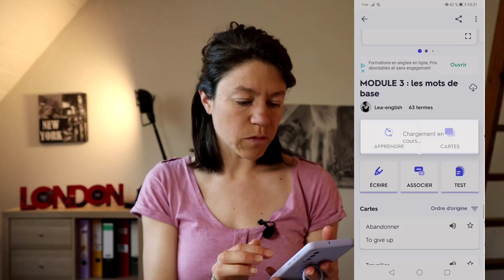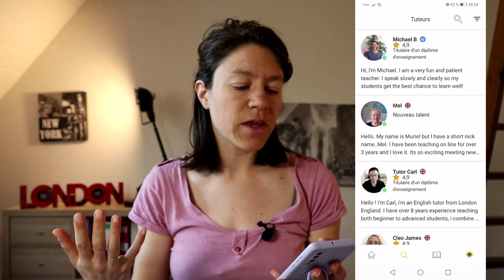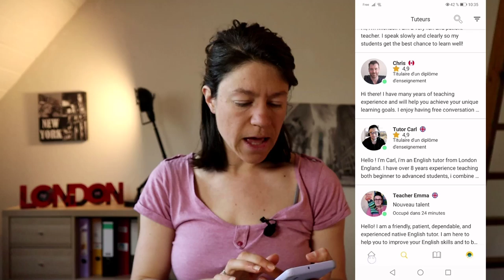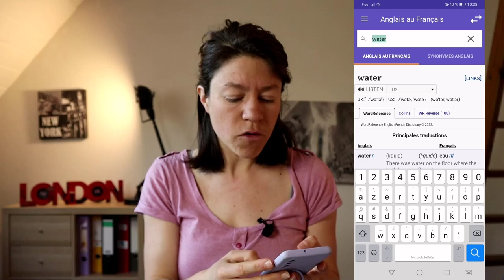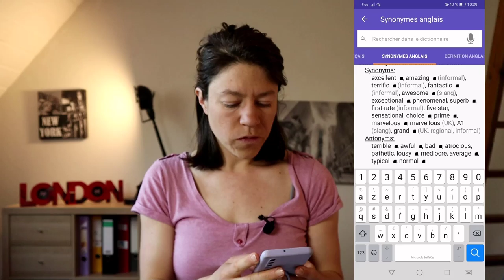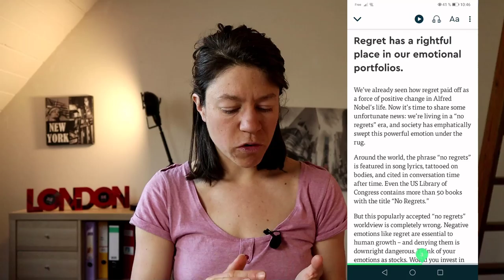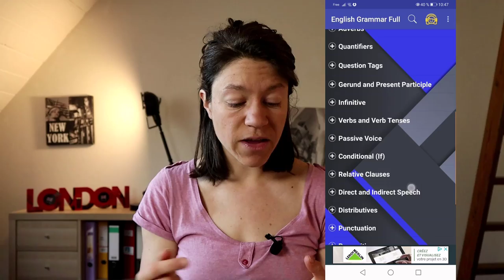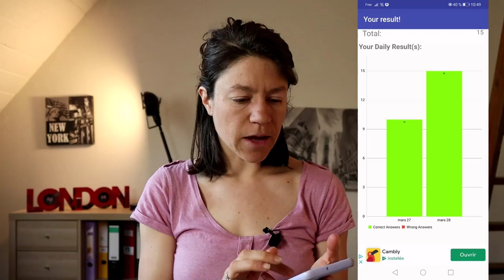7 meilleures applications à utiliser pour parler anglais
🎁 CADEAU 1 : Vous ne savez pas par quoi reprendre votre apprentissage ? Téléchargez votre programme détaillé semaine par semaine pour se remettre à l'anglais en 1 mois :

🎁 CADEAU 2 : Obtenez le ebook des 60 erreurs à ne pas faire en anglais :

🎁 CADEAU 3 : Téléchargez la liste des 100 phrases les plus courantes en anglais :

🎁 CADEAU 4 : Recevez un test de langue gratuit par mail en version PDF :

📚 MON PACK DE REVISION : Le kit idéal pour revoir les bases en anglais

📲 L'APPLICATION LEA ENGLISH : découvrez l'application innovante et ludique pour progresser en anglais rapidement :